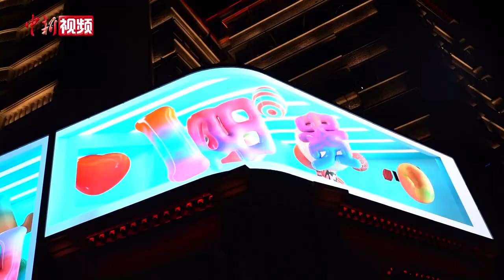贵阳：多元“夜”态释放新活力 民众乐享精彩“夜生活”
夜幕降临，华灯初上，邀约三五好友听一场街边音乐会，逛文创市集品一杯手打柠檬茶，夜游城市地标与霓虹夜景同框……近年来，国内许多城市围绕“夜经济”做文章，不断解锁新“夜”态，新潮有趣、丰富多样的夜间文化生活，极大满足了民众的精神文化需求。